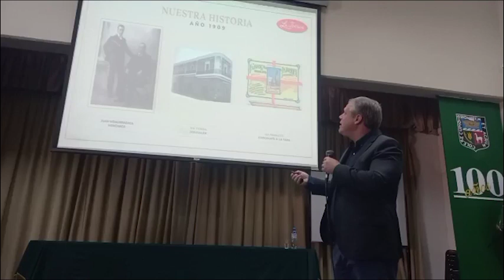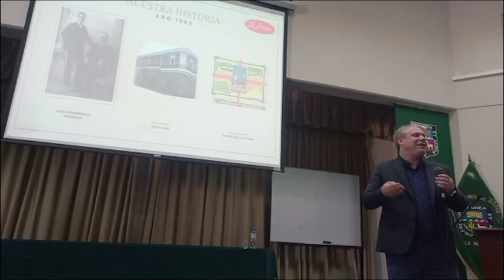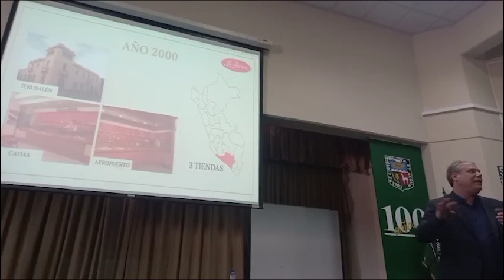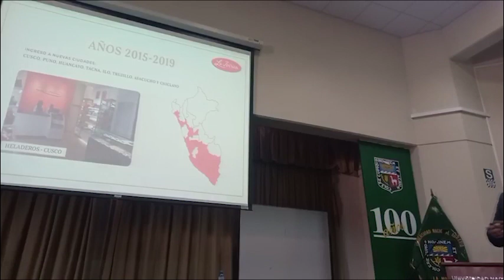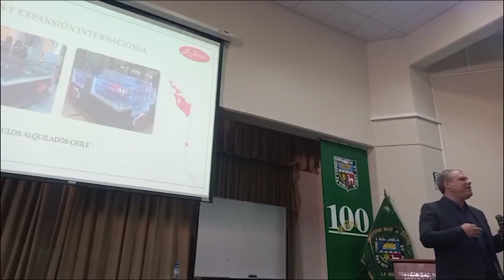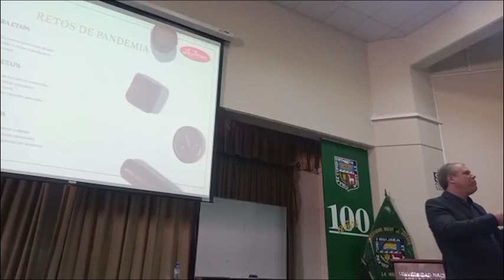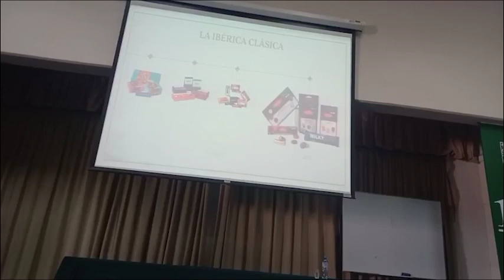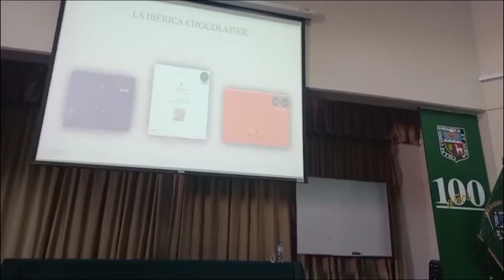Chocolates La Ibérica, una historia de éxito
Expositor: Ing. Bernardo Suarez. Gerente de Chocolates La Iberica. Arequipa, Perú
Jueves económicos & empresariales, dirigido por Leoncio F. Jeri